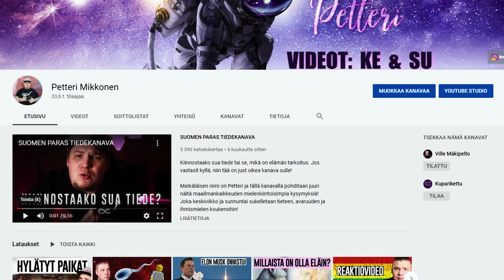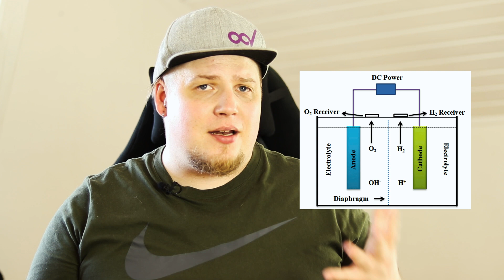ELÄMÄÄ KANSAINVÄLISELLÄ AVARUUSASEMALLA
Millaista on työskennellä avaruudessa? Tällä videolla kerron ihmisistä, jotka työskentelee satoja kilometrejä maapallon yläpuolella!

Kansainvälinen avaruusasema on suurin sateliitti, joka kiertää maapallon kiertoradalla. Sen valmistelu aloitettiin jo 1980-luvun alussa. Ensimmäinen osa aatiin lähetettyä avaruuteen 1998. Tämän jälkeen kansainvälistä avaruus asemaa on täydennetty lukuista moduuliena avulla!

Elämä kansainvälisellä avaruusasemalla (ISS, Internal space station) pyrkii noudattelemaan samanlaista elämänrytmiä kuin maan pinnalla! Unirytmistä pyritään pitämään kiinni ja hygieniasta ja ruokaluista on tärkeä huolehtia!

Tutkimus, mitä avaruusasemalla tehdään on hyvin poikkitieteellistä. Viimeisinä vuosina tutkimus on kuitenkin keskittynyt tutkimaan, millaisia vaikutuksia painottomuudella on kasvien, eläinten ja ihmisten aineenvaihdunnassa!

TYKKÄSITKÖ VIDEOSTA? Kerro ihmeessä omat ajatuksesi kommenttikentässä!

🙊 TUU JUTTELEEN

VIDEON LÄHTEET:

🎵 Musiikki: Envato elements
🖼️ Kuvitus: Envato elements, Pixabay
📰 Kirjalliset lähteet:

🎬Uusi video: Ti, To, Su klo 14